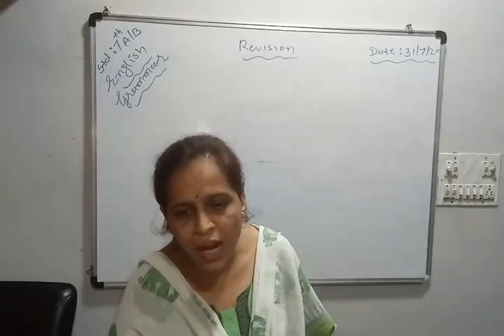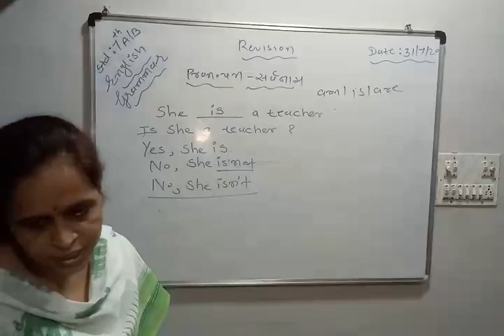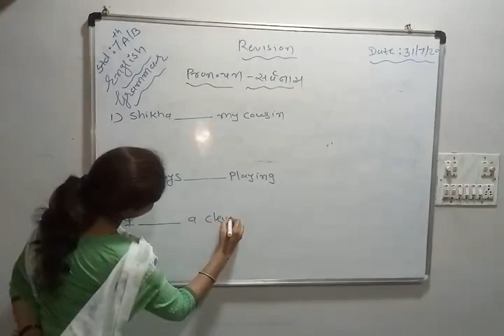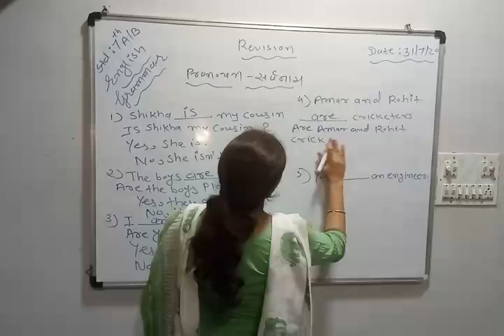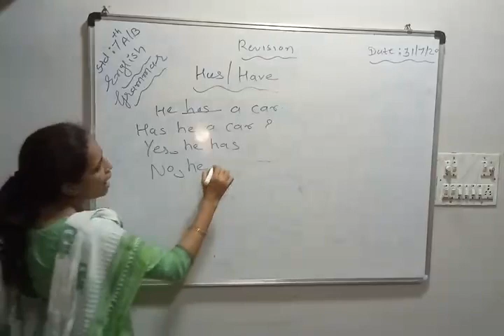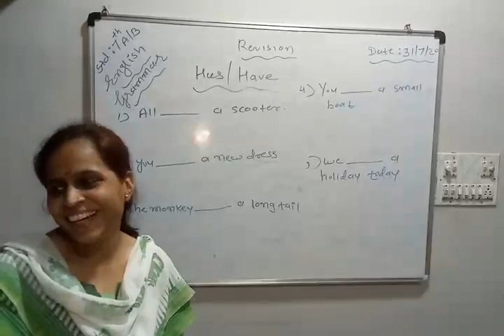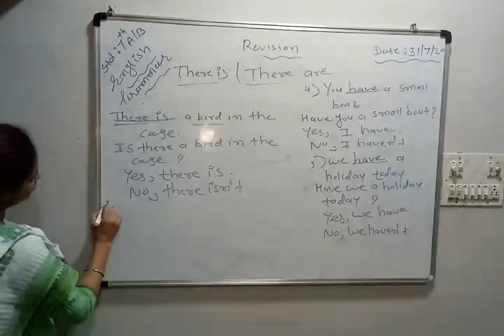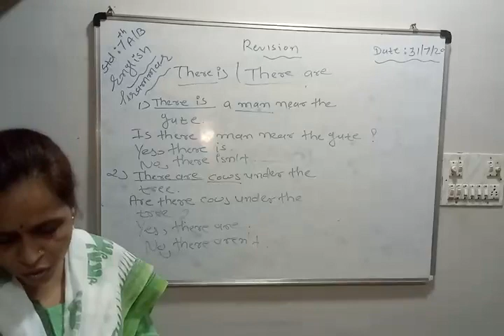STD 7 ENGLISH